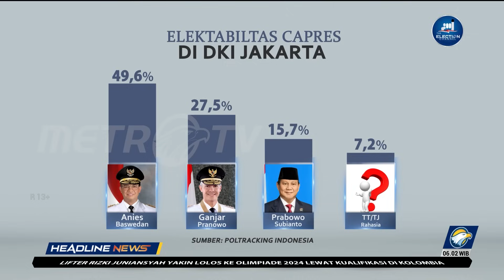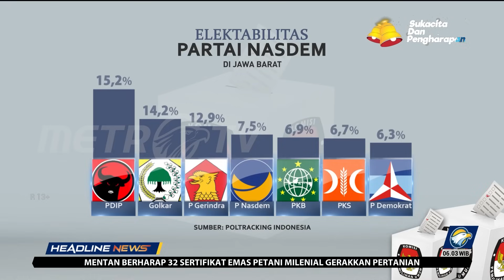Survei Poltracking : Elektabilitas Anies Baswedan Teratas, Disusul Ganjar & Prabowo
MetroTV, Lembaga survei Poltracking merilis hasil survei elektabilitas calon presiden dan partai terbaru, nama Anies Baswedan berikut Partai NasDem mengalami lonjakan elektabilitas di DKI Jakarta dan Jawa Barat. Elektabilitas Anies Baswedan teratas, kalahkan Gubernur Jawa Tengah Ganjar Pranowo dan Ketua Umum Partai Gerindra Prabowo Subianto.

Nama Anies Baswedan di DKI Jakarta menyentuh angka hingga 49,6 persen. Mengalahkan Ganjar Pranowo maupun Prabowo Subianto yang bertahan di angka 20 dan 15 persen. Sedangkan di Jawa Barat, nama Anies Baswedan mencapai 36,3 persen.

Di sisi lain, lonjakan serupa juga dialami oleh Partai NasDem. Survei elektabilitas Partai NasDem di DKI Jakarta mencapai 14,3 persen.